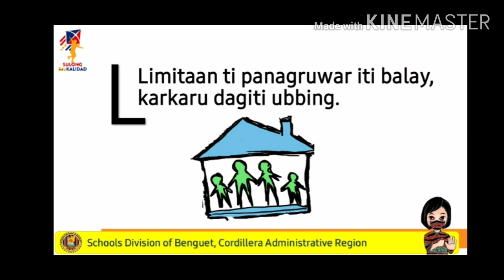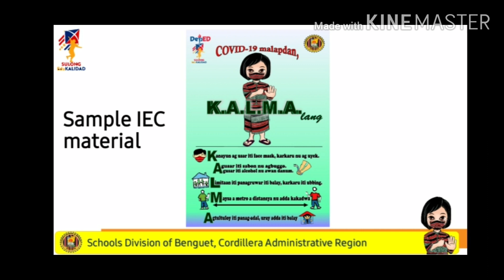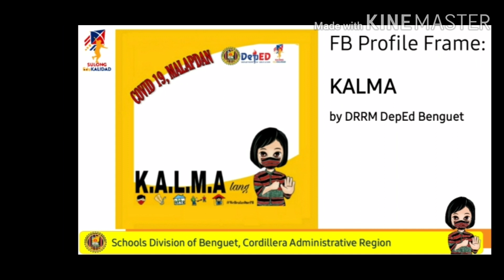COVID Malapdan, KALMA lang!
SDO Benguet's tagline, "COVID19 Malapdan, K.A.L.M.A. Lang" is a contextualized version of DOH's Minimum Health Requirement to prevent the spread of the Corona Virus Disease, and at the same time, encourage all learners to enroll and continue learning in spite of the limitations faced caused by the pandemic. Moreover, the word "kalma" also emphasizes the importance of mental health.

COVID-19 Malapdan (Mapigilan)
K-anayun agusar iti facemask karkaru nu aguyek
    (Always wear mask especially when coughing)
A-gusar iti sabon nu ag-ugas (Use soap and water when washing)
    Agusar iti alcohol nu awan danum (Use alcohol if water is not available)
L-imitaan ti panagruwar iti balay, karkaru dagiti ubbing )
    (Stay at home especially the kids)
M-aysa metro a distansya nu adda daduma a kadwa.
   (Maintain one-meter distance when you are with other people).
A-gtultuloy ti panagadal, uray adda uneg iti balay.
   (Learning must continue even if we are at not in school)